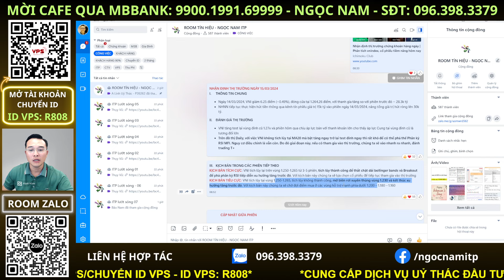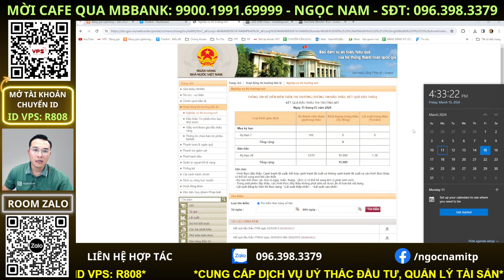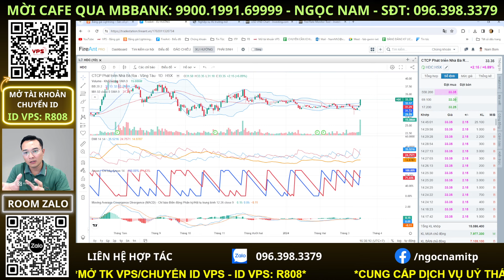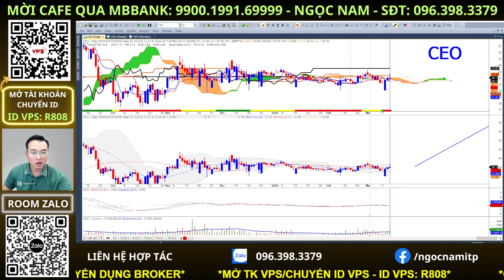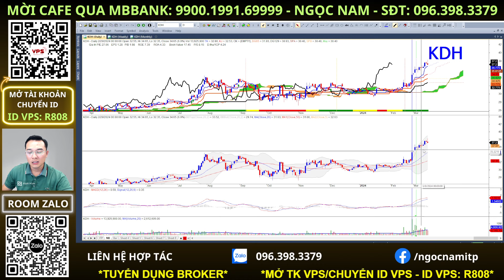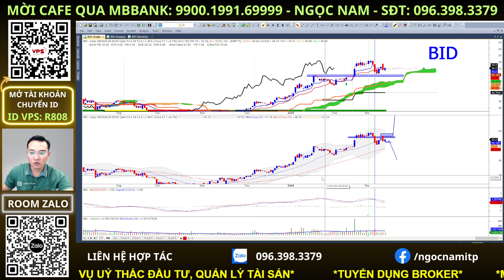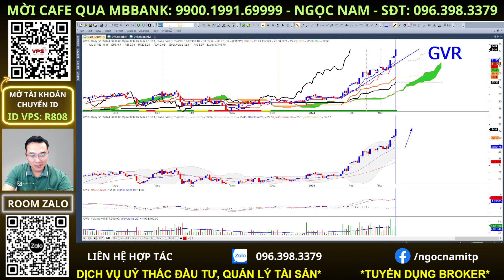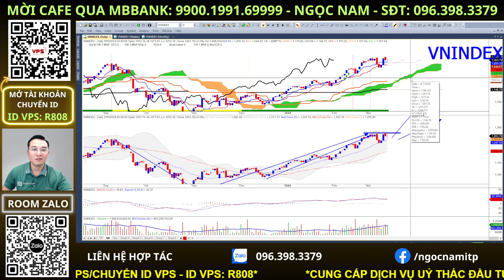Nhận định thị trường chứng khoán hàng ngày | Phân tích vnindex, cổ phiếu tiềm năng hôm nay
Nhận định thị trường chứng khoán. Chương trình nhận định chứng khoán kịch bản khả năng trong dài hạn, trung hạn cũng như ngắn hạn dành đến anh chị hàng ngày. Trong video livestream này Nam và ae ITP cùng anh chị nhận định diễn biến của thị trường chứng khoán hôm nay diễn biến thế nào, khả năng trong ngắn trung hạn trong thời gian tới?